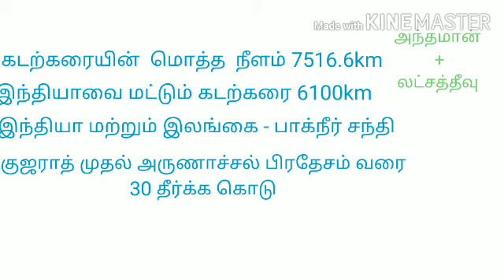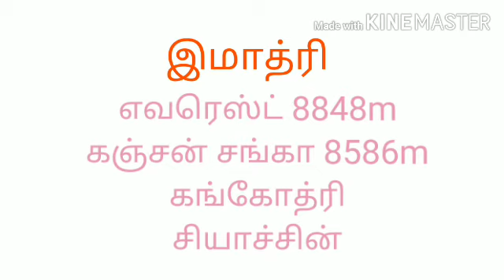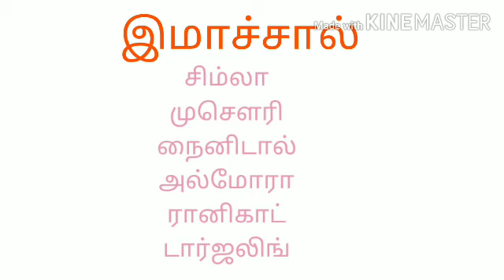10th| geography| இந்திய அமைவிடம்